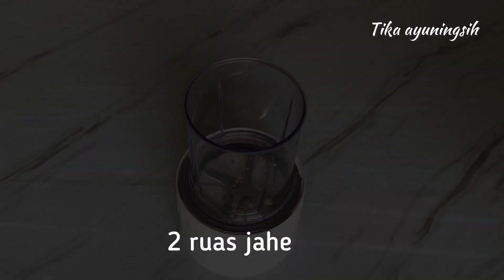RESEP AYAM BAKAR | COCOK UNTUK BAKARAN MALAM TAHUN BARU | ENAK POOL!!!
Bahan-bahan:
500gr ayam potong

Bumbu ungkep :
3 siung bawang putih
3 siung bawang merah
2 ruas jahe
1 ruas kunyit
2 butir kemiri
1sdt ketumbar
3 lbr daun salam
2 lbr daun jeruk
Lengkuas
1 barang sereh
1 sdt penyedap rasa
1 sdt garam
Gula merah
2 sdm kecap manis

Bumbu oles:
3 sdm kecap manis
3 sdm saus sambal
1 sdm margarin
2 sdm minyak sayur